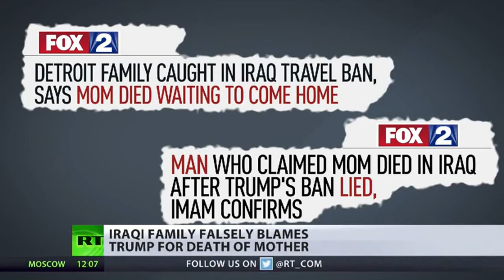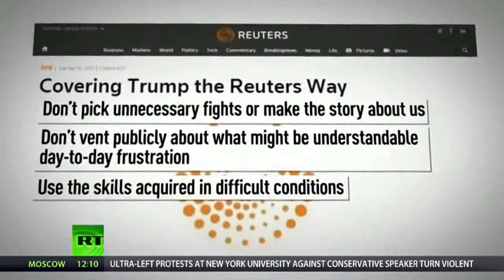RT News | February 3, 2017 (1)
Ultra-left activists attempt to disrupt an event by a conservative speaker, sparking scuffles outside New York University. And we look at the other side of America that's not out protesting - to see why working people supported Donald Trump, despite all the liberal fury directed against him now. Three days of shelling of the city of Donetsk by Ukrainian forces claims civilian lives amid the most dangerous military escalation in months. And it's revealed a London Mosque was refused service from major banks for years, after news agency Reuters mistakenly put it on a global terror database.

RT News - February 4, 2017 @nusantara timurJAUh

Aktivis ultra-kiri cuba untuk mengganggu acara oleh penceramah konservatif, mencetuskan pergaduhan di luar New York University. Dan kita melihat sisi lain dari Amerika itu tidak keluar membantah - untuk melihat mengapa orang yang bekerja disokong Donald Trump, walaupun semua kemarahan liberal ditujukan terhadap dia sekarang. 3 hari pengeboman bandar Donetsk oleh tentera Ukraine mendakwa nyawa orang awam di tengah-tengah peningkatan tentera yang paling berbahaya di bulan. Dan ia mendedahkan Masjid London telah ditolak perkhidmatan daripada bank-bank utama untuk tahun2, selepas agensi berita Reuters tersilap meletakkan ia pada pangkalan data keganasan global.